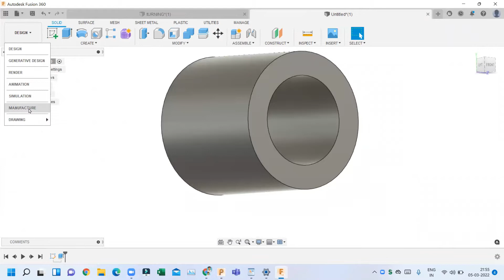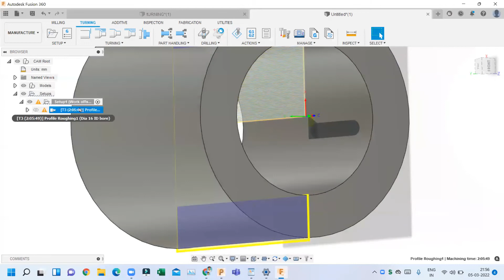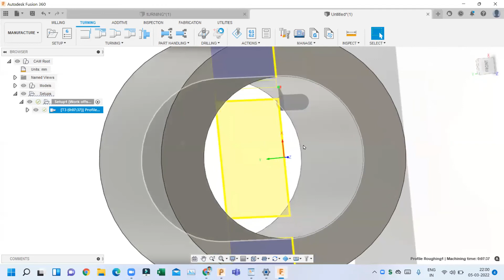Fusion 360 Turning Toolpath Rotary Tool Axis Warning Explain For Tamil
CAM TRAINER For I5 Technologies
CAM Programmer Traning for Tamil
Powermill Programming  for Tamil
Powermill 5 axis Programmer Training for Tamil
Powermill  Programmer Tips & Tricks for Tamil